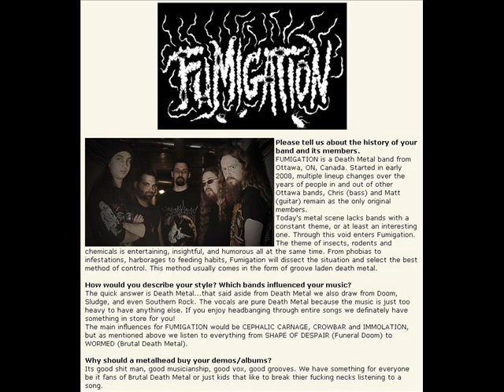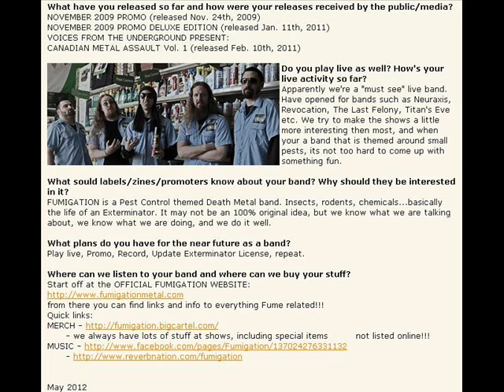Fumigation (Death Metal from Canada)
May 2012